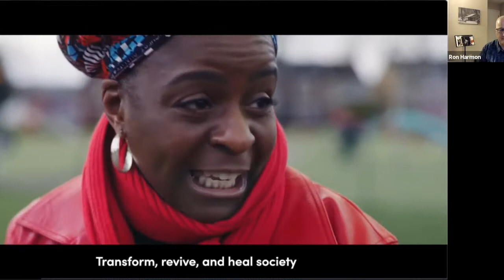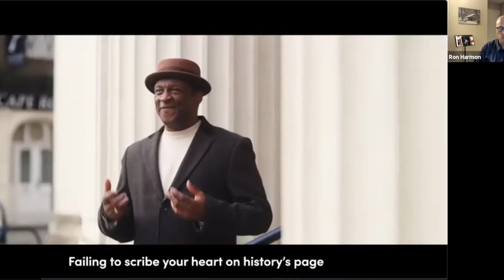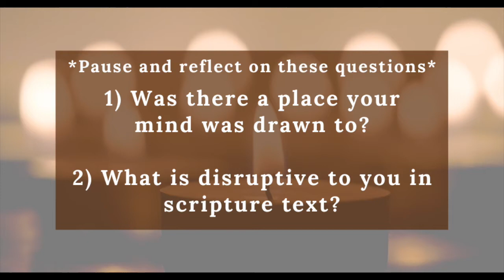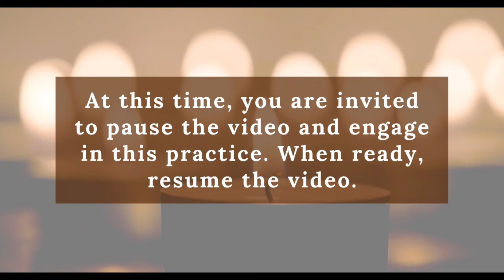Claiming Our Prophetic Voice: Walking in Step with Our Discipleship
This is our Spring Session of the "Claiming Our Prophetic Voice" that took place on Saturday, May 22, 2021. The theme for this session was “Walking in Step with Our Discipleship” with facilitators Larry McGuire & Ron Harmon.